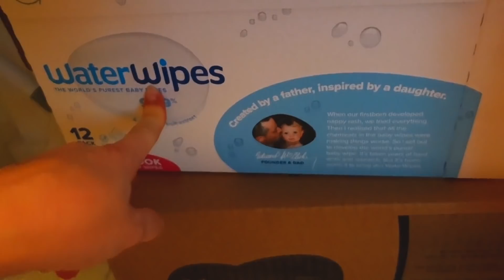VLOG: Я ОПРЕДЕЛИЛАСЬ! 11.02.22